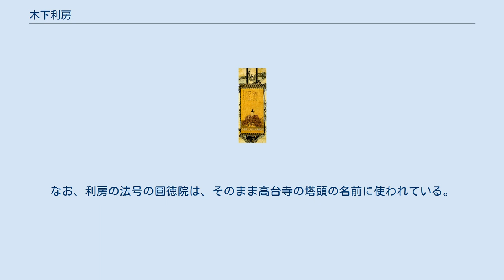木下利房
木下 利房（きのした としふさ）は、安土桃山時代から江戸時代前期にかけて武将、大名。
備中国足守藩2代藩主。
官途は従五位下宮内少輔。
初名は勝義。
諱は惟俊とする史料もある。
 天正元年（1573年）に杉原定利の孫、木下家定の次男として若狭国で生まれた。
利房は豊臣秀吉の正室高台院（北政所、おね）の甥でもある。
縁族であり、木下姓を称するが、秀吉と血のつながりはない。
 歌人木下長嘯子として知られる勝俊は異母兄であり、雲照院（杉原家次の娘）を生みの母とする同母弟は延俊、小早川秀秋（秀俊）は確実であるが、他の弟は異母弟とする系図がある。
 豊臣秀吉に仕えて、文禄・慶長の役では肥前名護屋城に駐屯。
文禄3年（1594年）、勝俊に小浜城6万2千石が与えられた時に、利房にも隣接する高浜城2万石が与えられ、慶長元年（1596年）にはそれが3万石に加増された。
 慶長5年（1600年）の関ヶ原の戦いでは西軍に属し、大聖寺城攻略戦に援兵を出した責任を問われて、死刑に処せられるべきところを高台院の所縁により改易で許され、所領を没収された。
勝俊は東軍に属したが、伏見城の戦いで卑怯な振る舞いをしたことから除封され、兄弟は父家定を頼って備中足守に落ち延びた。
 ところが慶長13年（1608年）に父が死去すると、遺領2万5000石を巡って兄弟で争い、翌年9月に分割相続するように幕府から指示されたが、これを守らなかったため、徳川家康の裁定によって遺領はすべて没収とされた。
 大坂の役では、徳川方に組して冬の陣に参加した。
『譜牒余録』によると夏の陣では、自ら豊臣秀頼との交渉に出向こうとした高台院を制止するため、江戸幕府によって護衛の名目で監視役に付けられた、ということが記されている。
 こうした実績から、元和元年（1615年）、備中の賀陽郡・上房郡の2郡で2万5000石の知行を拝領し、足守藩主として復活した。
なお、利房の法号の圓徳院は、そのまま高台寺の塔頭の名前に使われている。
 寛永14年（1637年）6月21日に没す。
享年65。
法名は半湖休鷗。